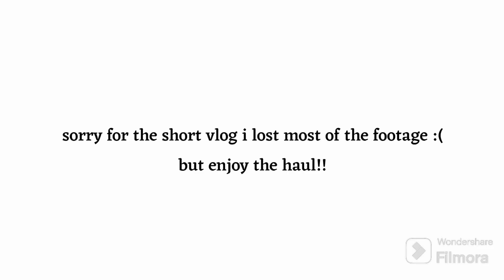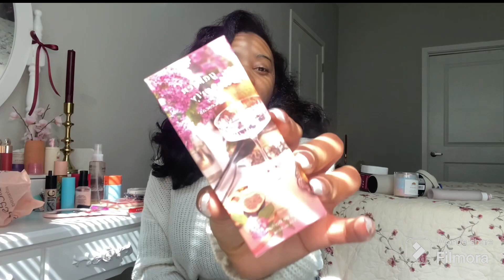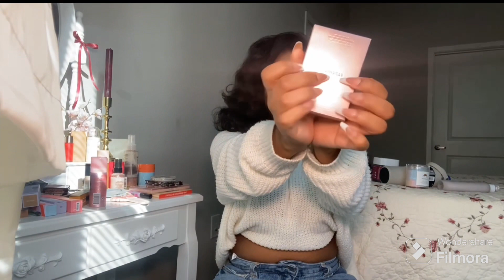let's go self-care shopping + haul |Sephora, target, ulta & more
Hi Lovs,
I was so nervous to even post a video૮₍ ˃ ⤙ ˂ ₎ა, Im not the best at editing but here it is.

Tictok:@nanaanyce
Snap: NanaA.